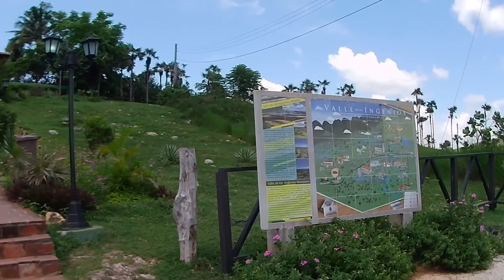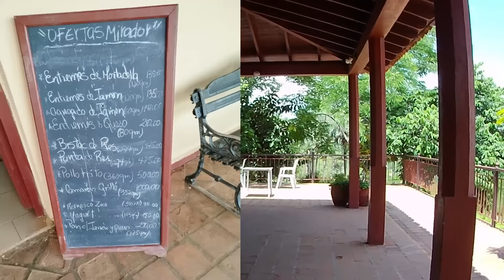Trinidad y sus Maravillosas Vistas!!!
Aventureross hoy viviremos una aventura con mucha adrenalina, los primos se tiran por uno de los canopy mas altos y largos de toda Cuba.

Cualquier duda

Mas Contenido

Siempre Recuerda que Juntos Somos Los Aventureross